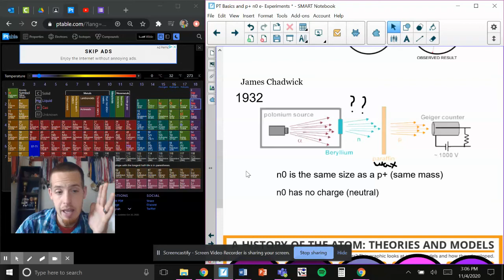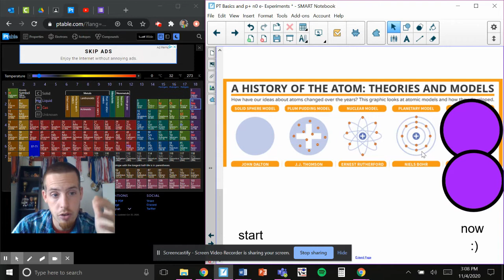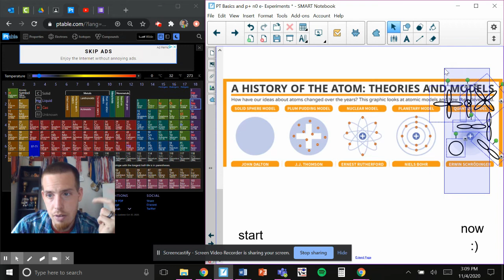Early Discoveries: Evolution of the Atom